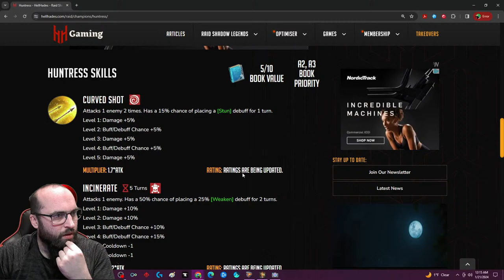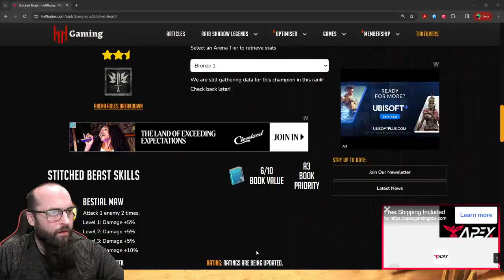Rares Only+ F2P Challenge Raid Shadow Legends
Using only Rares, Log In Rewards and Permanently Available Free Champions to progress through Raid Shadow Legends!